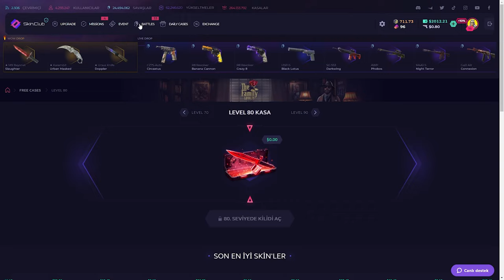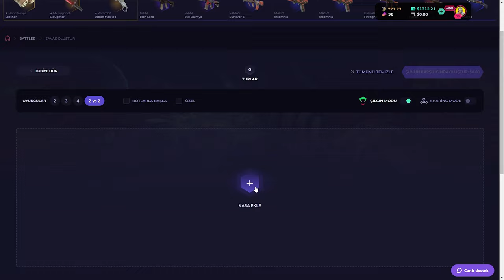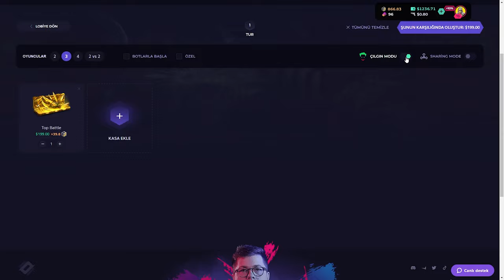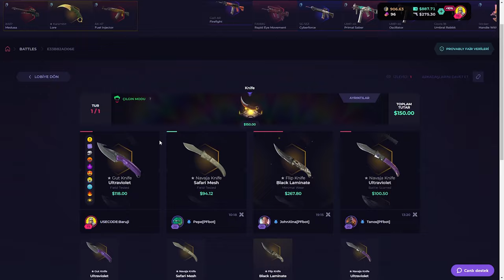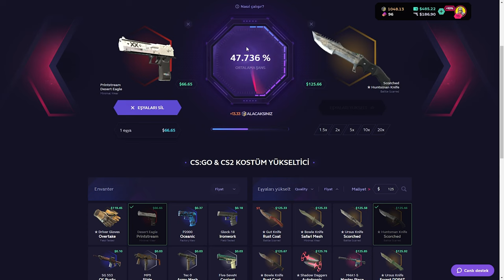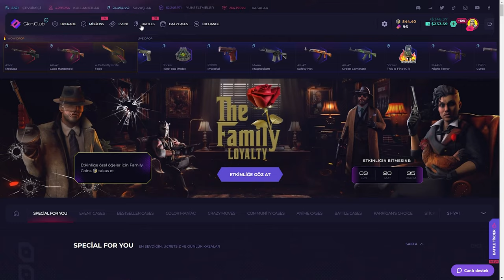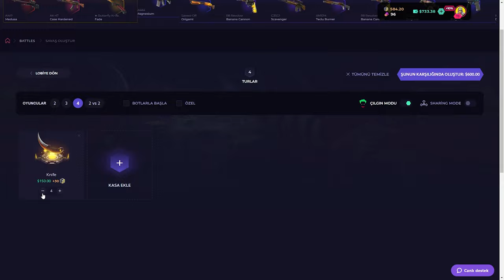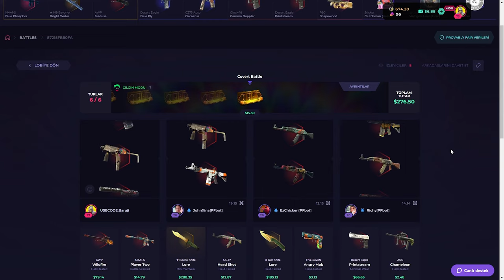İMKANSIZI BAŞARDIM! | SkinClub Promo Code 2024